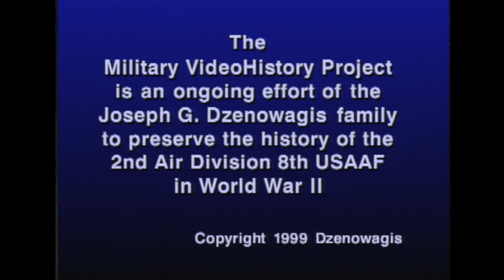Major General Andrew S. Low, Jr. Group Operations Officer 453rd Bomb Group 2nd Air Division 8th AF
Major General Low, a major during the war, was the command pilot of a pathfinder B24 Liberator of the 2nd Combat Wing of the 2nd Air Division on a mission to bomb the chemical works near the Rhein River in Ludwigshaven, Germany. He was with the 453rd BG but flew in the right seat with a 458th crew from the 389th base in Hethel on July 31, 1944.

General Low tells of being shot down, saving a crew member and his capture, bad burns and treatment as a spy. Major General Low became a prisoner in Stalag Luft 3, the POW camp of the Great Escape, worked on digging a tunnel to the German weapons magazine and was forced on the death march in the winter of 45.

General Low was interviewed by Joseph G. Dzenowagis, a navigator in the 467BG; wife, Helen R. Dzenowagis; daughter, Joan Dzenowagis; and son, Joe Dzenowagis, Jr. This is one of several interviews with General Low.

Our family is committed to tell the story of the 2nd Air Division in World War II as well as its enduring friendship with the English people since the war. We are currently digitizing some 1,000 interviews of veterans, family members and English friends, as well hundreds of hours of archival video, to preserve for future generations. The American Library is the resting place for the Roll of Honor inscribed with the names of 6,700 men and women of the 2nd Air Division who gave their lives.

The 2nd Air Division raised funds at the end of the war in 1945 and in the years since to create a "living" memorial. The American Library is a place to not only remember those lost but to also build upon the cultural ties between the people of America and the United Kingdom. The Library, in the Forum in the City of Norwich, England, has books, events, lectures and an extensive research archives. It is an important resource for information about a family member who served, about the war and about American culture.

We encourage you to become involved, to find out more about how you can connect, research, volunteer or contribute to the American Library 2nd Air Division Memorial: